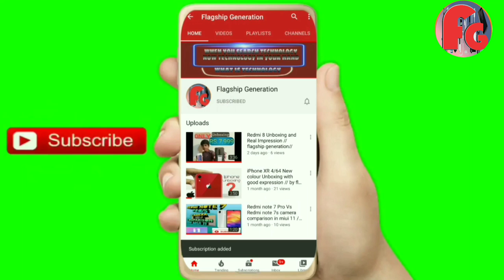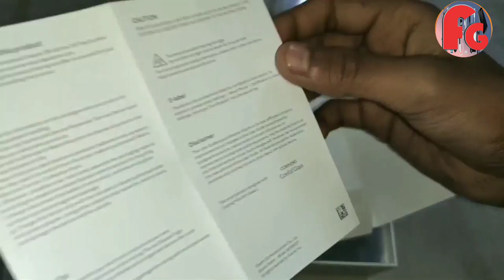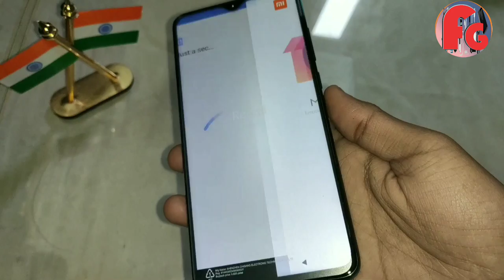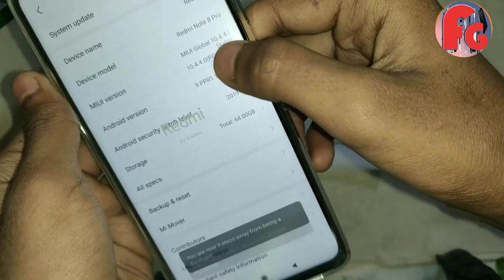Redmi note 8 Pro Real Varient Unboxing -flagship generation-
.INTRO.

About this video: dosto Maine iss video me Redmi note 8 Pro ki unboxing Kar Raha hu .

.x.

.x. x. x.